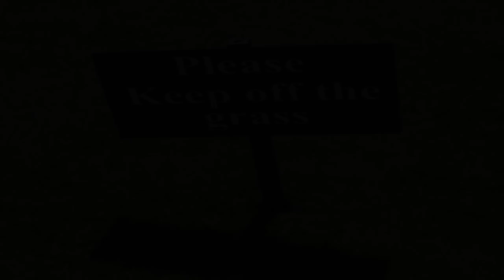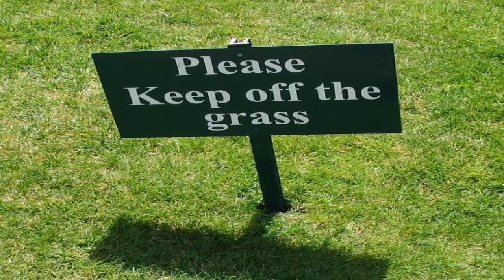SCP-355 The Serrated Lawn | object class euclid | Chaos Insurgency scp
This scp foundation wiki reading concerns SCP-355 "The Serrated Lawn", which is an unknown species indistinguishable to the naked eye from ordinary grass, but its nearest known genetic relation is the mahogany taxon. A hollow core of cellulose and buckminsterfullerene runs through the center of each blade to maintain the grass' vertical structure, and each vein in the leaf is sheathed in a similar core, resulting in an unusually inflexible grass, sharp enough on the outside to pierce light wood and some plastics. The main blade performs photosynthesis and absorbs atmospheric nutrients as usual. Root structure is unusually deep for a short plant, but otherwise normal.